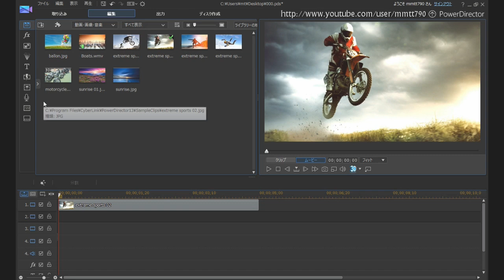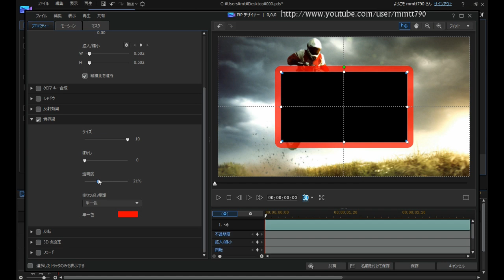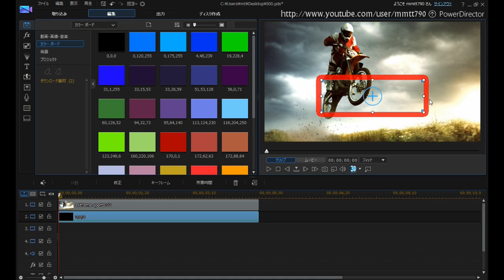PowerDirector 13 境界線とオブジェクトの不透明度を個別に設定（簡単囲み枠）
このバグはアップデート2408で解消されました。

PowerDirector13では、境界線のとオブジェクトの不透明度を個別に設定する際に若干不具合があるので、これを回避する方法です。
尚、この不具合はメーカーも確認済みなので、そのうち解消されるかも知れません。